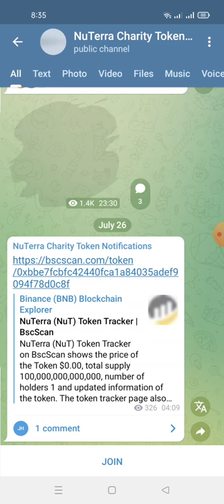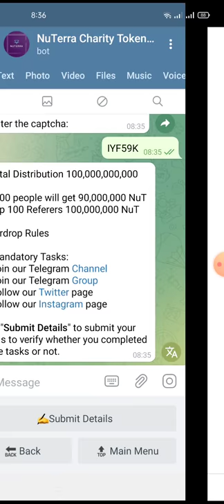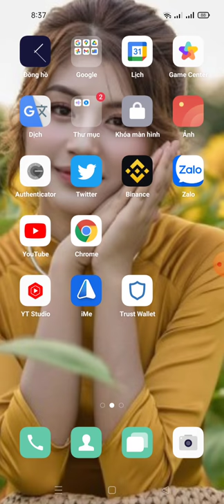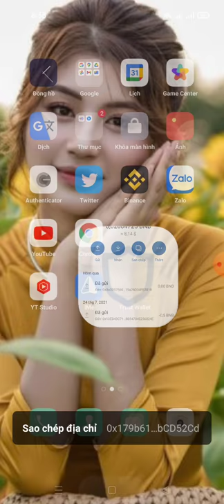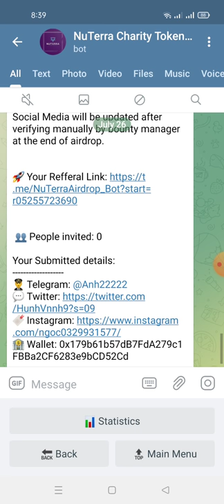hướng dẫn nhận 90,000,000 NuT-1000 people will get 90,000,000 NuT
🥇Total Distribution 100,000,000,000 NuT
🥈1000 people will get 90,000,000 NuT
🥉Top 100 Referers 100,000,000 NuT

📊 Referral Balance: 0 NuT for joining Social Media will be updated after verifying manually by bounty manager at the end of airdrop.

Your Submitted details:
🏦 Wallet: 0x179b61b57dB7FdA279c1FBBa2CF6283e9bCD52Cd